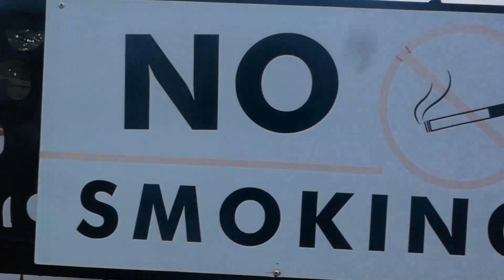The Opening of AA Rano at airport road, Abuja